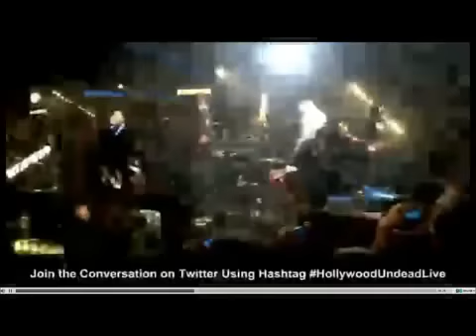Hollywood Undead - Undead (Live)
Chanson "Undead" de Hollywood Undead en Live